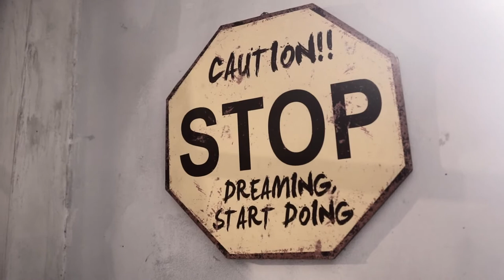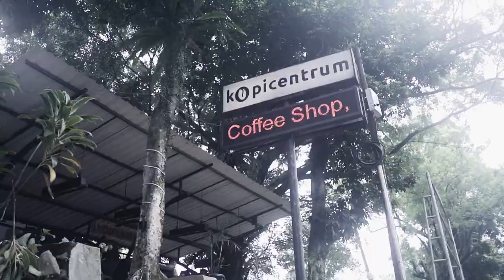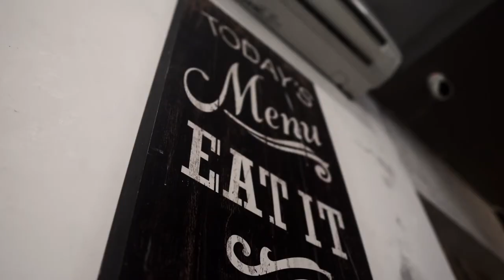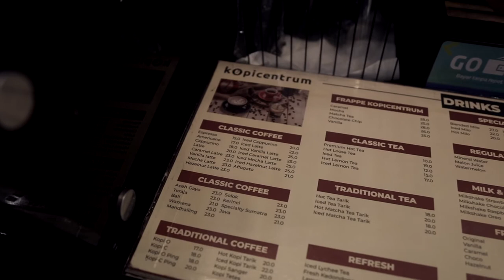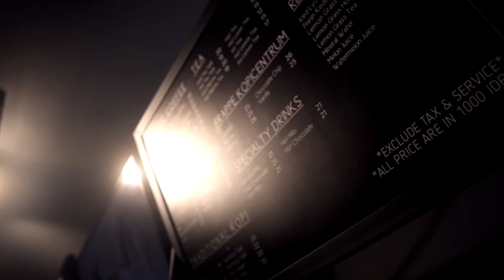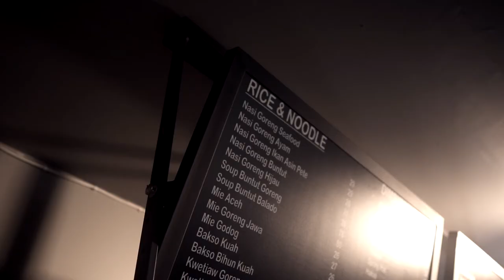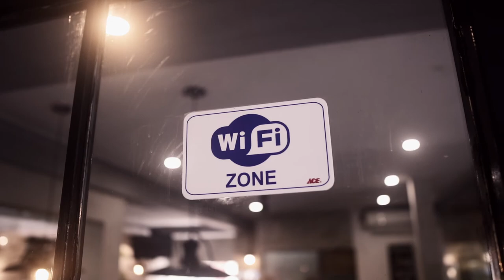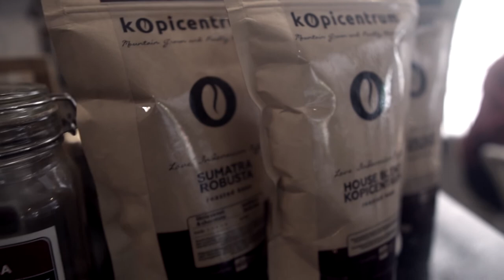Ngopi Senja Di Kampus Bogor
Berbagai coffe shop banyak bermunculan seiring tren ngopi di kalangan muda. Salah satunya adalah Kopicentrum yang terletak di dalam lingkungan Kampus IPB Dramaga Bogor.

Menyasar para mahasiswa, staff pengajar di kampus dan masyarakat luar, kafe ini juga menawarkan suasana kafe yang cozy yang ditata dengan gaya industrial modern.

Terlihat dari bentuk furniture yang digunakan menawarkan desain nyaman saat diduduki. Termasuk pilihan bahan pelapis dua buah sofa single seat yang digunakan. Keduanya sudah dilapis ulang oleh sofamaker Fokus Service Sofa, Bogor.

Info sofamaker :
Fokus Service Sofa
Jalan Ibrahim Adjie, Sindang Barang No. 138, Bogor Barat
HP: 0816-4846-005